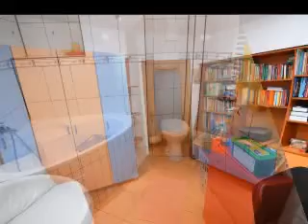RealKom Agentie Imobiliara Oferta Vanzare Apartament 3 Camere Calea Calarasilor Piata Muncii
RealKom Agentie Imobiliara Calea Calarasilor va ofera spre VANZARE
APARTAMENT 3 CAMERE CALEA CALARASILOR-PIATA ALBA IULIA
Zona Calea Calarasilor este parte integrata a sectorului 3, de aceea va invit sa descoperiti aceasta zona deosebita care cuprinde in marea majoritate toate nevoile !
Localizare: Apartamentul este localizat in zona Calea Calarasilor, pe Soseaua Mihai Bravu, in imobil cu acces stradal si vedere mixta din imediata apropiere a Pietei Muncii.
Etaj: Apartamentul este pozitionat la etajul 8 al imobilului de 10 nivele.
Suprafete si componenta: Suprafata Total Construita a apartamentului este de 100 mp, Suprafata Utila de care dispune fiind de 83 de mp, iar daca includem si cele 2 balcoane de care dispune apartamentul se ajunge la o Suprafata Utila Totala de 83 mp.
Mentionez ca se vinde mobilat si utilat complet, asa cum arata in poze!
Constructia este finalizata in anul 1988, pe structura de tip monolit. Compartimentarile interioare sunt facute din BCA, izoland astfel, foarte bine, fonic si termic locuinta. Numeroasele locuri de joaca pentru copii, institutiile bancare, centrele comerciale, institutiile de invatamant si mijloacele de transport, fac din zona Calea Calarasilor  una dintre cele mai cautate zone din Capitala, ravnita chiar si de cei mai pretentiosi cumparatori.
 Daca se doreste ca aceast apartament situat in zona Calea Calarasilor, pe Soseaua Mihai Bravu , sa devina locuinta sau spatiu de birouri, zona acopera toate nevoile. Ca utilitai, putem spune ca zona Calea Calarasilor  dispune de toate tipurile de retele, apa, gaze, canalizare, internet, cablu si de o infrastructura sociala completa.
Vecinatati: Magazine, piata, gradinita, scoala, RATB, metrou, parc, drum urban, hotel, aeroport, bar/pub, restaurant, Bulevardul Unirii, Piata Unirii, Piata Alba Iulia, Bulevardul Decebal, Bulevardul Burebista, Bulevardul Mircea Voda, Octavian Goga, Nerva Traian, Piata Muncii.
Acte: Apartamentul detine carte funciara, numar cadastral, rol fiscal, certificat energetic
Incalzire: Imobilul dispune de incalzire centralizata R.A.D.E.T.
Strazile amenajate permit o plimbare lunga si linistita, unde puteti gasi si spatii verzi bine amenajate dar si mici parculete in apropierea imobilului.

Vederea din apartament este mixta, iar accesul este stradal.
Apartamentul care dispune de parchet, gresie, faianta, usi interioare din lemn, repartitoare, geamuri termopan, usa de intrare din metal, instalatii electrice si sanitare noi, aer conditionat, este orientat cardinal pe SUD-EST si pe NORD-VEST, beneficiind astfel de lumina naturala pe tot parcursul zilei.
In cazul in care oferta noastra v-a captat atentia si doriti sa deveniti un fericit proprietar, va asteptam la o vizionare, apartamentul putand fi vazut in orice zi, cu programare anterioara.
Pentru a va oferi mai multe detalii si informatii va stau la dispozitie.